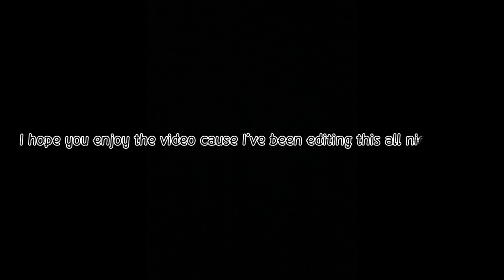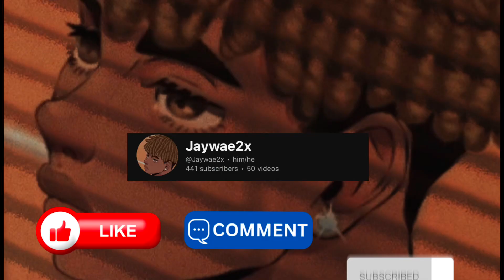Crazy moments with the gang pt3‼️